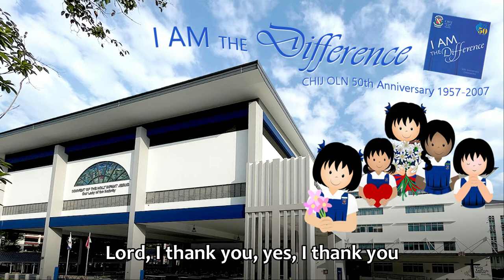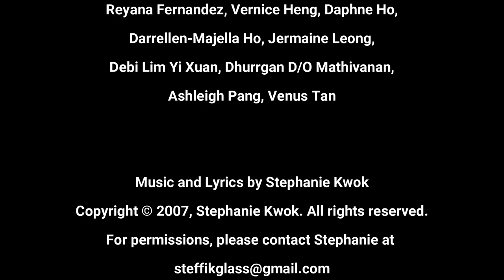“Lord, I Thank You” [CHIJ Our Lady of the Nativity ''I Am The Difference" CD 2007 #05]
CHIJ Our Lady of the Nativity Singers:
Amanda Cher, Cally Cheung, Gabrielle Edwin,
Reyana Fernandez, Vernice Heng, Daphne Ho,
Darrellen-Majella Ho, Jermaine Leong, Debi Lim Yi Xuan,
Dhurrgan D/O Mathivanan, Ashleigh Pang, Venus Tan

Music and Lyrics by Stephanie Kwok

Producer:  Terrence Fernandez
Music Arranger:  Raymond John Rodrigues
Recorded at:  Red Light Studios
Publisher:  CHIJ Our Lady of the Nativity, Singapore (2007)

Photo:  © CHIJ Our Lady of the Nativity, Singapore

to songwriter Stephanie Kwok & Christina Teo, Principal,
CHIJ Our Lady of the Nativity for permission to use this song.

CHIJ Our Lady of the Nativity (OLN) celebrated its 50th anniversary in 2007 with this unique CD compilation of original songs written specially for the occasion.  Rejoice in the spirit of OLN when you listen to the songs sung by our students and others connected to the school, and you will know why the girls will tell you, “I Am the Difference”!

“Lord, I Thank You” Lyrics:

VERSE ONE
At times the road is tough
At times the seas get rough
At times I feel I’m lost
But then I hear your gentle voice

VERSE TWO
When things don’t go my way
When things, they go astray
When dark clouds hide the day
Again I hear your gentle voice
Calling out to me

CHORUS ONE
Lord, I hear you
Yes, I hear you
Thank you for the life you give
For all the graces I’ve received
Lord, I thank you
Yes, I thank you
Thanks for helping me to see
That you make things happen
The way they should happen
In your time
In your way

VERSE THREE
Whichever road I’ll take
Whatever path I’ll make
Wherever I may roam
I see your gentle hand
There guiding me along

VERSE FOUR
So, my dear God, I pray (I pray)
That I may see your way
(I may see your way)
That I may do your will (Your will)
That I will dwell in love
Forevermore with you

CHORUS TWO
Lord, I see you
Yes, I see you
In your time
In your way